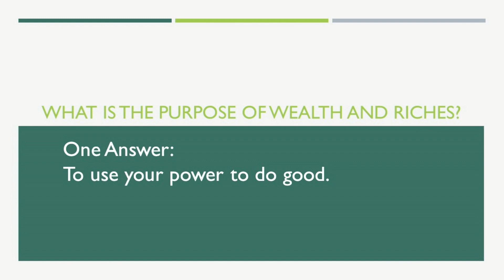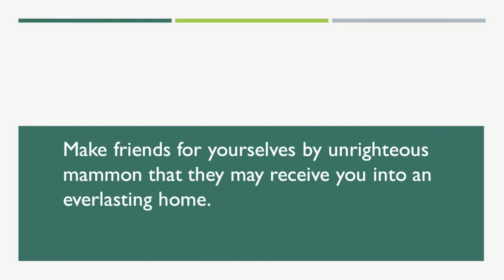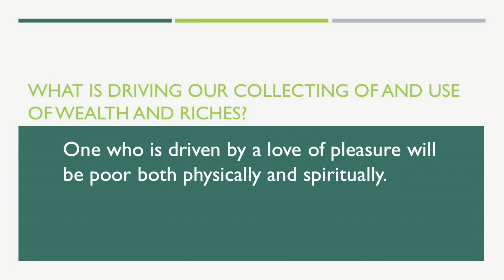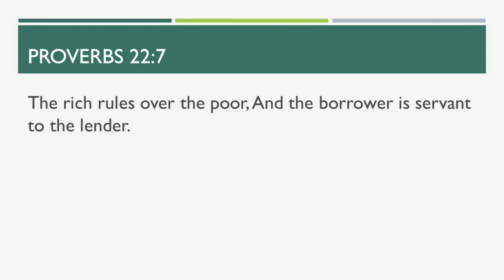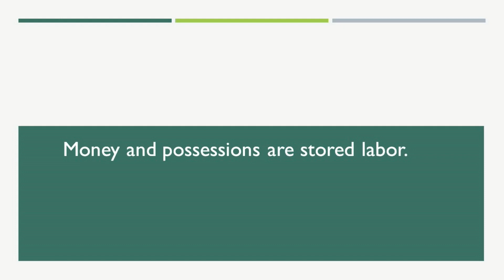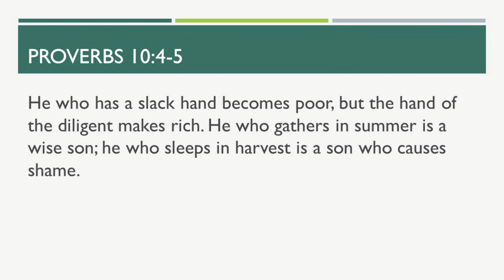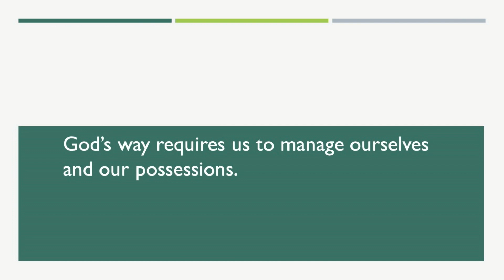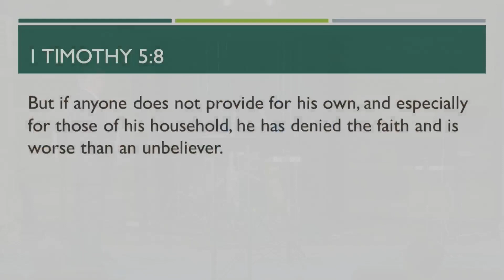God and Money Part 2 | Sabbath Christian Church | David Liesenfelt - 2022-11-19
What is your relationship with money?  In Matthew 6:24 Jesus says “No one can serve two masters; for either he will hate the one and love the other, or else he will be loyal to one and despise the other. You cannot serve God and mammon.” Join Pastor David Liesenfelt for part two of his sermon series on God and Money.

If you would like to know about Jesus visit us on our